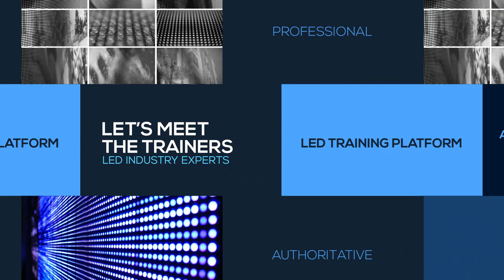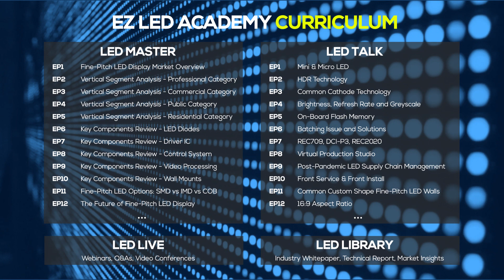EZ LED Academy Introduction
EZ LED Academy is a professional LED display training platform owned by EZ LED Visual Co., Ltd. and powered and endorsed by LED industry technology leaders such as NovaStar, MBI, NationStar, RGBLink and more. The academy offers both online and offline training and seminars, and it shares product technology, market insights and industry trends on a regular basis. Whether you are new in the audiovisual industry or a highly experienced veteran, you’ll find this academy valuable and helpful! Welcome to EZ LED Academy!